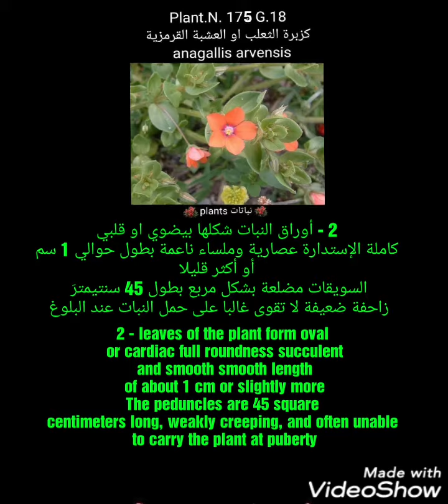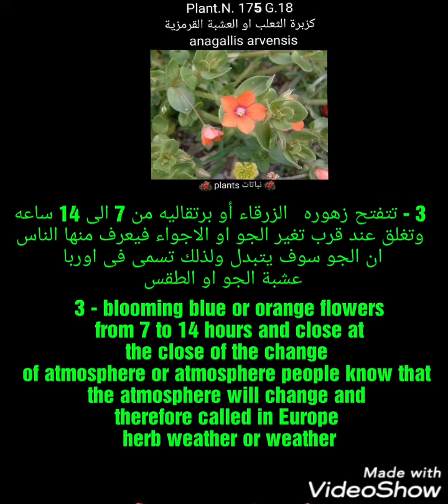كزبرة الثعلب او العشبة القرمزية anagallis arvensis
كزبرة الثعلب او العشبة القرمزية
  anagallis arvensis

1 - نبات عشبي حولى زاحف سنوى
من العائلةِ Myrsinaceae
تتواجد في أوروبا وآسيا وأمريكا الشمالية

2 - أوراق النبات شكلها بيضوي او قلبي كاملة الإستدارة عصارية وملساء ناعمة بطول حوالي 1 سم أو أكثر قليلا
السويقات مضلعة بشكل مربع بطول 45 سنتيمترَ زاحفة ضعيفة لا تقوى غالبا على حمل النبات عند البلوغ

3 - تتفتح زهوره   الزرقاء أو برتقاليه من 7 الى 14 ساعه وتغلق عند قرب تغير الجو او الاجواء فيعرف منها الناس ان الجو سوف يتبدل ولذلك تسمى فى اوربا عشبة الجو او الطقس

4 - النبات له استخدامات طبية
ويحتوي على مركبات سامه

5 - التكاثر:
البذور

Coriander fox or scarlet herb
anagallis arvensis

Annual herbaceous annual creeping plant
From the family Myrsinaceae
Located in Europe, Asia and North America

2 - leaves of the plant form oval or cardiac full roundness succulent and smooth smooth length of about 1 cm or slightly more
The peduncles are 45 square centimeters long, weakly creeping, and often unable to carry the plant at puberty

3 - blooming blue or orange flowers from 7 to 14 hours and close at the close of the change of atmosphere or atmosphere people know that the atmosphere will change and therefore called in Europe herb weather or weather

4 - The plant has medicinal uses
It contains toxic compounds

5 - Reproduction:
Seeds